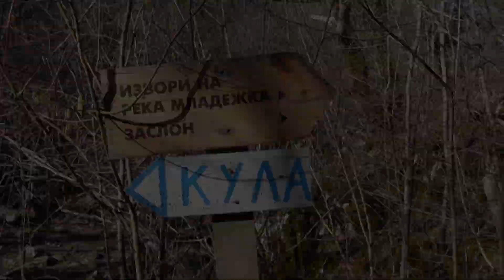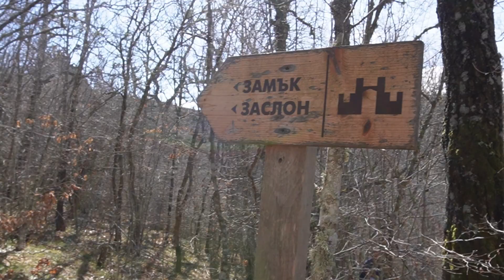Eco path Mladezhko // Екопът Младежко // Экотропа Младежко // Bulgaria // Болгария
Beautiful ecologicl trail close to village Mladezhko, Bulgaria
Relaxation, sounds of nature, sounds for meditation

Экотропа Младежко, Болгария. Деревня Младежко. Недалеко от города Бургас.
Пещеры на тропе Изворище, родник с горной водой